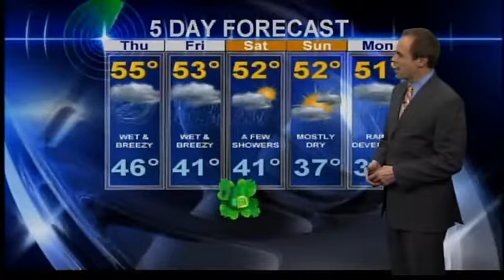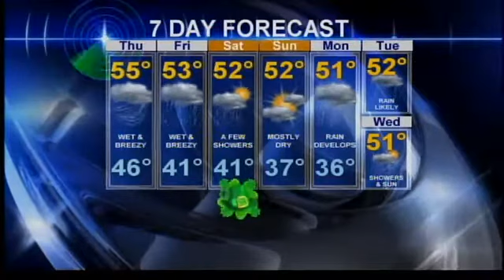An updated forecast on this wet and breezy night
It was a soggy Wednesday in the Portland area, with more to come on Thursday. KOIN Meteorologist Bruce Sussman reports.